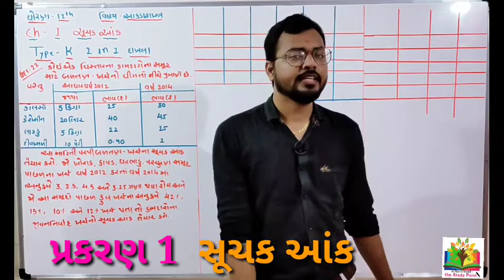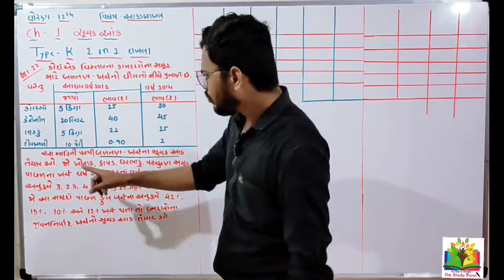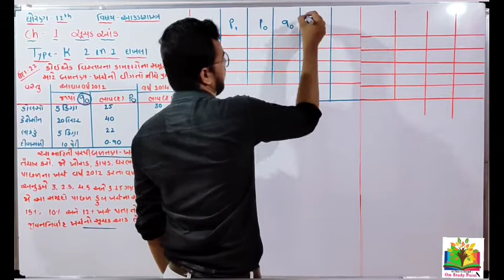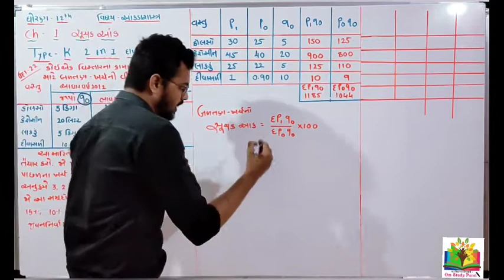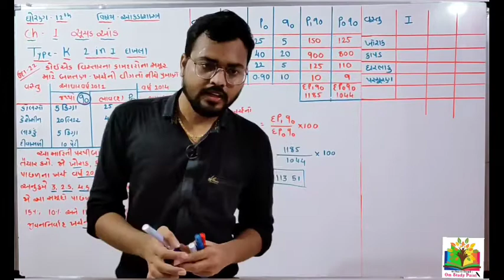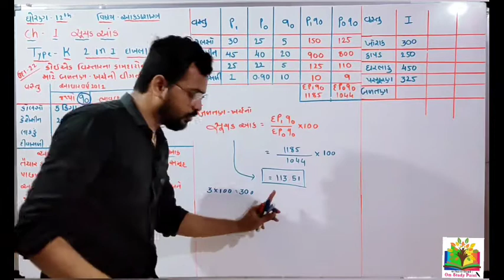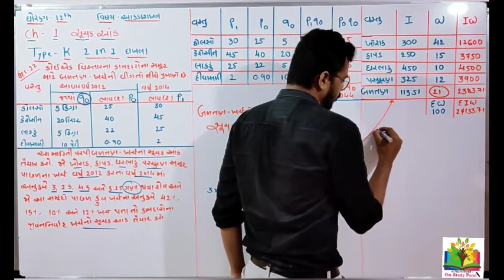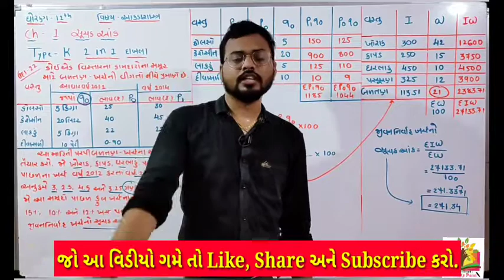ધોરણ 12 || આંકડાશાસ્ત્ર || પ્રકરણ 1 સૂચક આંક || Part 22 || Piyushsir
પાસ થવાનો પાસવર્ડ એટલે ૐ સ્ટડી પોઇન્ટ